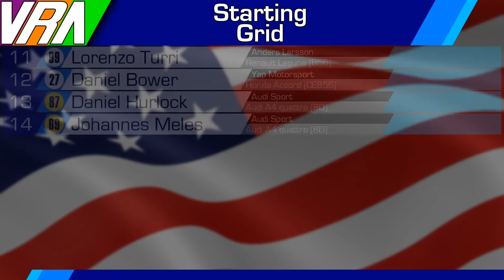BTCO 1996 Pt. 35 | Touring Car Challenge - Super Touring Cup Race 2 | Road Atlanta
Race 2 of the 1996 BTCO Super Touring Cup at Road Atlanta, onboard my Volvo 850.